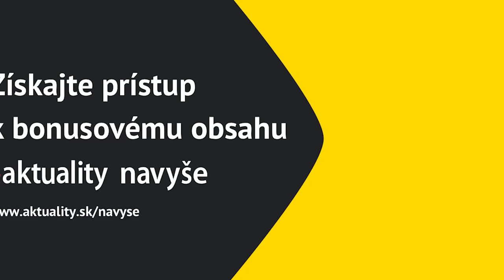NA ROVINU s Františkom Mikloškom: Tieto voľby sú o návrate korupcie Smeru a SNS | Aktuality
📣 Šanca, že by KDH vládlo so Smerom, je menej ako 0,1 percenta, hovorí v rozhovore kandidát František Mikloško. Smer a SNS totiž podľa neho reprezentujú návrat ku korupcii, ktorá je najhoršia v zdravotníctve. Ako sa bude vedieť KDH dohodnúť na prípadnej novej vláde s Progresívnym Slovenskom?
Vo videorozhovore s Františkom Mikloškom z kandidátky KDH sa dozviete:

– čo je najdôležitejšia otázka týchto volieb;
– prečo aj od KDH počúvame iné témy;
– či je „gender ideológia“ konšpiračnou teóriou a prečo na ňu naletela cirkev a aj KDH;
– prečo v katolíckom Rakúsku kresťanom neprekážajú registrované partnerstvá;
– či nie je príliš polarizujúce, keď šéf KDH označuje program PS za blízky k extrému, aj keď realita je iná;
– že podľa neho malé strany môžu väčším klásť podmienky, ak by boli v koalícii nenahraditeľné;
– ako bude KDH skladať vládu s PS;
– aký kompromis na životných partnerstvách si vie predstaviť;
– kto je pre KDH ideálny koaličný partner;
– aký je rozdiel medzi spoluprácou s Borisom Kollárom a Robertom Ficom;
– či mafiu, korupciu a systém našich ľudí nesymbolizuje najviac práve strana Sme rodina;
– že podľa neho nie je ani 0,1 percentná šanca, že by KDH išlo do vlády s Ficom;
– že KDH chce zlepšiť najmä zdravotníctvo, lebo to sa od roku 1989 nepohlo;
– že v zdravotníctve je najväčšia korupcia;
– prečo by podľa neho kresťania mali voliť KDH a nie Annu Záborskú;
– či bude mať KDH ženskú kandidátku na prezidentku;
– prečo by Ivan Šimko nemal byť predsedom KDH.